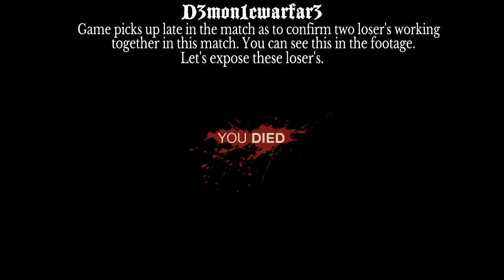Friday the 13th: The Game - Cheater's Exposed - Some Things Never Change